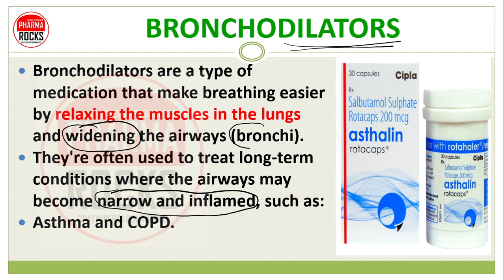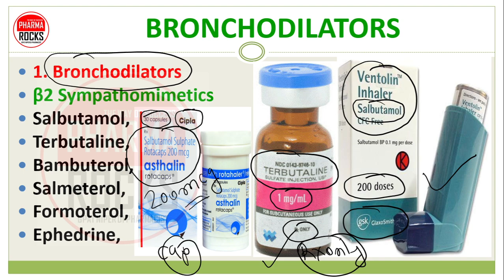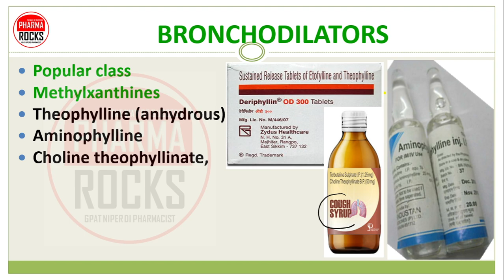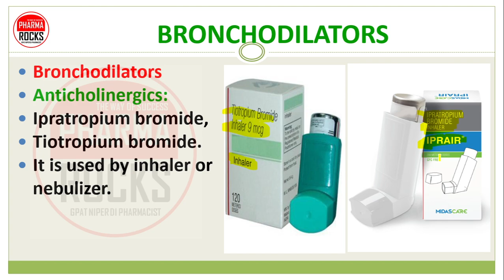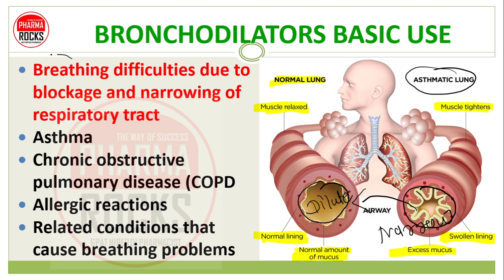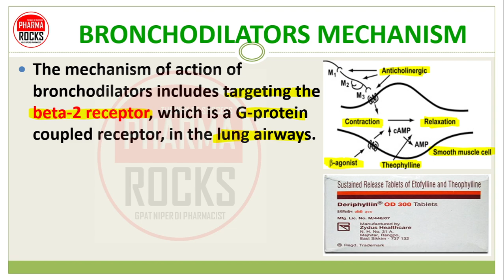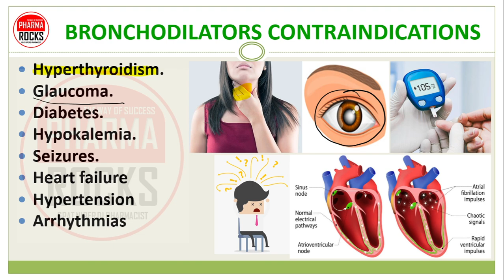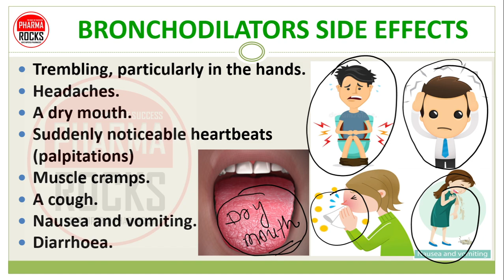BRONCHODILATOR DRUGS, EXAMPLE, BASIC USE, SIDE EFFECT, BRONCHODILATOR दवाईयां की जानकारी सरल भाषामें